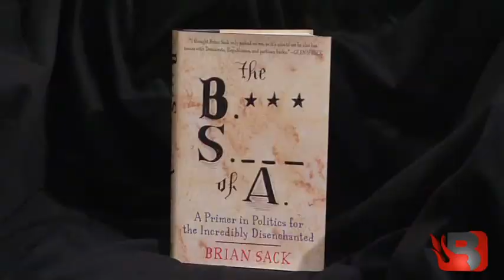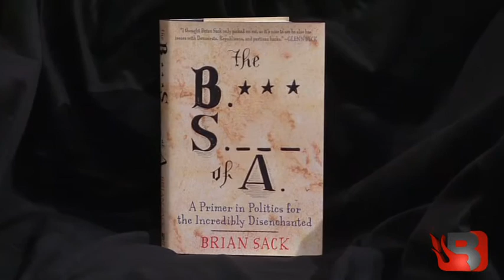"eBook Promo" for The B.S. of A.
Brian's staff made him a commercial he had no creative control over.